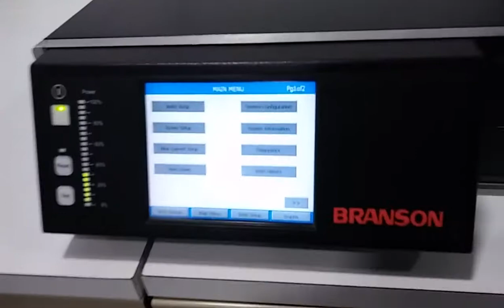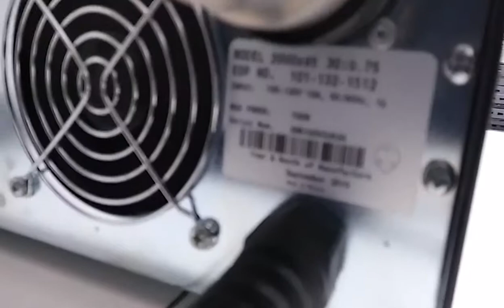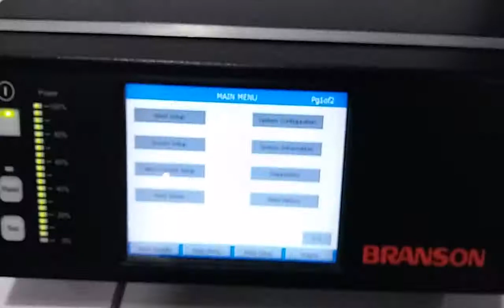Emerson Branson 2000X Ultrasonic Welder w/ AED Actuator [BOSTONIND] - 12495